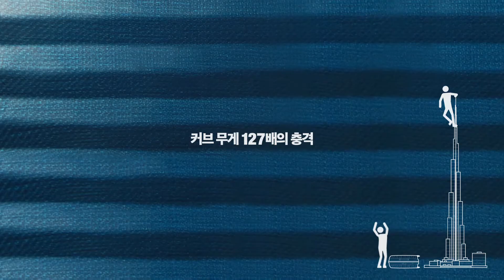Samsonite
CURV Challenge - Light and Strong